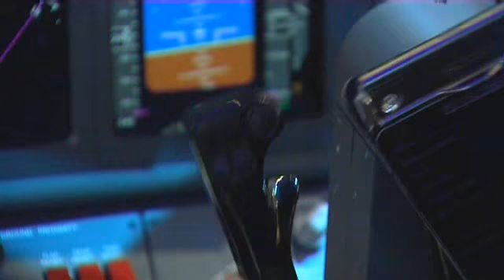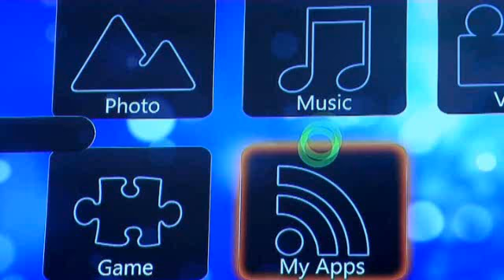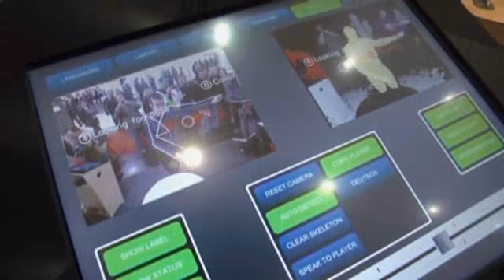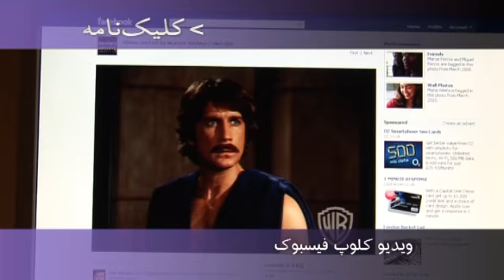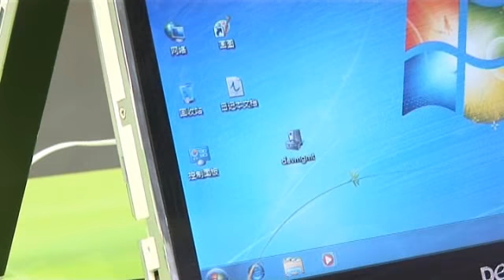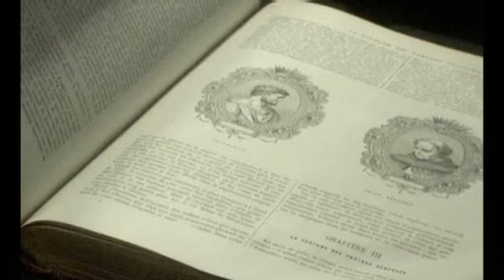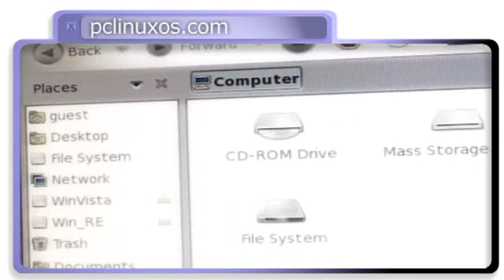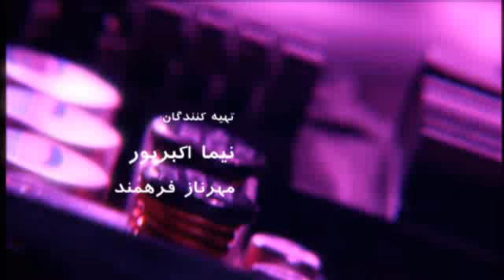کلیک؛ نمایشگاه سبیت ۲۰۱۱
در برنامه این هفته نگاهی داریم به نمایشگاه سبیت و تازه‌های فناوری که در این نمایشگاه عرضه شد. گزارشی از تبلت‌های چینی داریم و از او سی آر ایرانی خواهیم گفت.